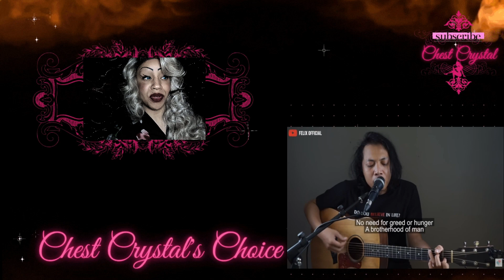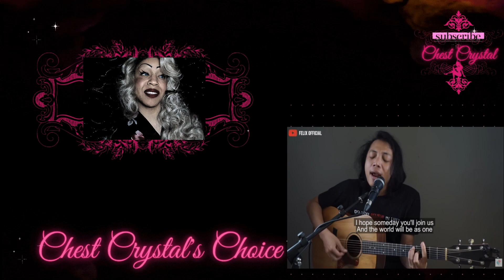FELIX IRWAN COVER "IMAGINE" BY JOHN LENNON [LYRICS] / REACTION VIDEO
Here is my reaction video of Felix Irwan showing his breath taking performance while playing "Imagine" by John Lennon.